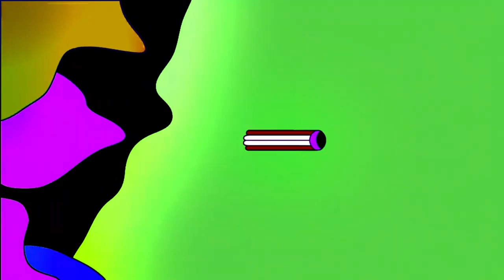SPOTI GANG - TRUST(OFFICIAL VIDEO)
Song written and produced by Spoti Gang 254
Featured artists: Sosa the prodigy and Jay the Jakoman
This song is one of the many amazing songs in Spoti Gang's new upcoming album, TOP [The Omoka Project], which is to be dropped in April.